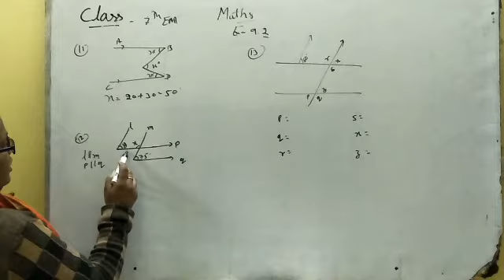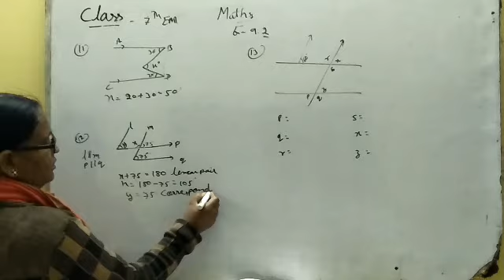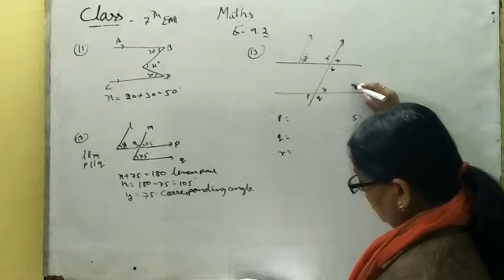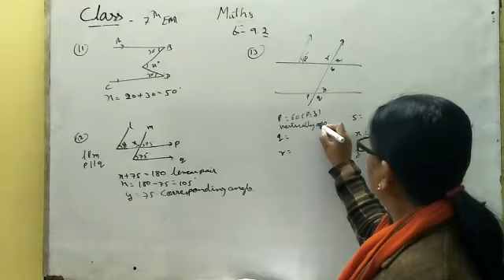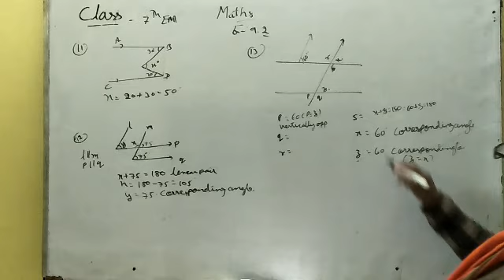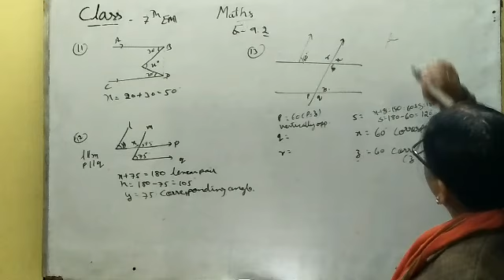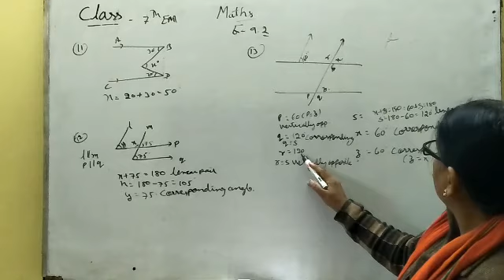Class 7th EM Maths ex 9.2 Q 11,12,13